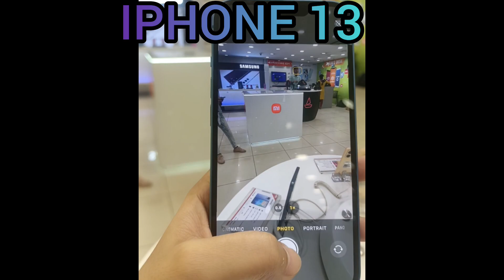IPHONE & ANDROID PHONE | LOW PRICE |VIVO & IPHONE 12,13,14 | OPPO & REDMI | GALAXY A73 & SAMSUNG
IPHONE & ANDROID PHONE|LOW PRICE VIVO, IPHONE, 12 13 14, OPPO F21 Pro,REDMI, GALAXY A73, SAMSUNG ALL PHONE IS AVAILABLE ☺️

TO KNOW MORE ABOUT ME FOLLOW ON INSTA - ranjana.rj07

SHOW SOME LOVE BY YOUR COMMENT